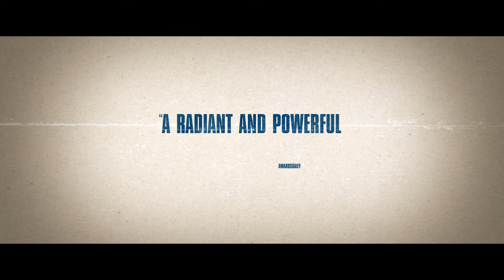Rustin | Tráiler en Español | Netflix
El activista Bayard Rustin lidia con el racismo y la homofobia cuando orquesta la Marcha sobre Washington de 1963 y ayuda a cambiar el curso de la historia de los derechos civiles.

Bayard Rustin, el organizador de la histórica Marcha sobre Washington de 1963, fue uno de los activistas y estrategas más destacados del mundo. Desafió a las autoridades y nunca renegó de su naturaleza, sus creencias o ideales. Y jamás se doblegó. Ayudó a escribir un capítulo crucial de la historia, pero la historia lo relegó al olvido. Dirigida por George C. Wolfe, ganador del premio de la DGA y de varios Tony, y protagonizada por el actor nominado al Emmy® Colman Domingo, Rustin es un merecido reconocimiento cinematográfico a la vida de un hombre extraordinario que, al igual que figuras inigualables como Martin Luther King Jr., Adam Clayton Powell Jr. y Ella Baker, se atrevió a soñar un mundo diferente e inspiró a todo un movimiento en su marcha hacia la libertad. La película, producida por el ganador del Oscar® Bruce Cohen; Tonia Davis y George C. Wolfe, de Higher Ground, cuenta con un elenco estelar que incluye a Chris Rock, Glynn Turman, Aml Ameen, Gus Halper, CCH Pounder, Da’Vine Joy Randolph, Johnny Ramey, Michael Potts, con Jeffrey Wright y Audra McDonald.

Rustin.
Tráiler en Español.
Netflix.

Estreno en Netflix el 20 de noviembre de 2023.
En cines: 3 de noviembre de 2023.

Drama, Películas LGBTQ+, Cine dramático, Películas basadas en hechos reales, Dramas sociales, Inspirador, Emotivo.

Colman Domingo, Chris Rock, Glynn Turman, Aml Ameen, Gus Halper, CCH Pounder, Da'Vine Joy Randolph, Johnny Ramey, Michael Potts, Jeffrey Wright, Audra McDonald.

material temático, violencia ocasional, material sexual, lenguaje inapropiado con insultos racistas, consumo breve de drogas y consumo de tabaco